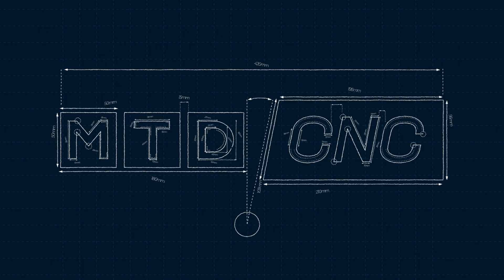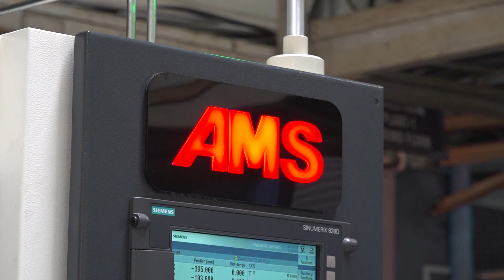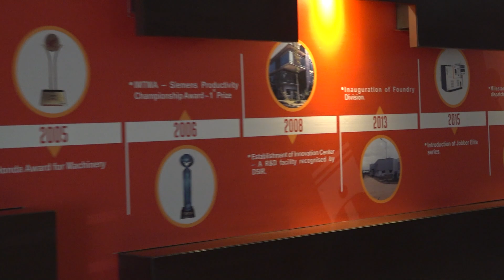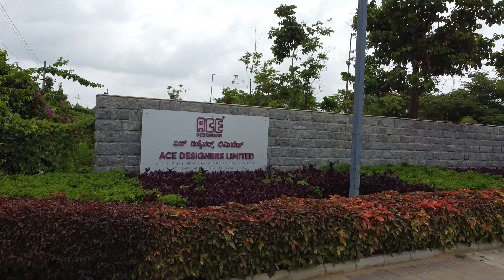Have you seen this Indian company’s incredible growth across the US and globally?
40 plus machine models, 70 variants, and hand scraping precision all within a vertically integrated foundry!

Ace Manufacturing Systems (AMS) continue to expand in the US market through a fantastic partnership with JTEKT Machinery Americas Corporation. And we’re here to learn more about their phenomenal growth with the one and only Shiva Kumar K of AMS.

For this global leader in machine tools that started in 1979 in a garage, the customer always comes first. Join MTDCNC’s Tony Gunn for a detailed conversation to learn how AMS stands out through world-class service and support!